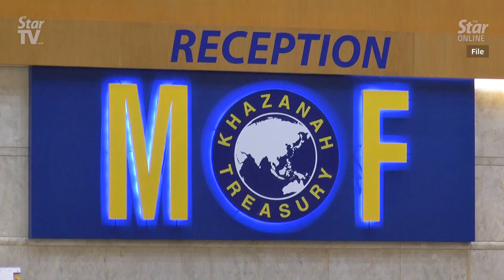[09/01/20] Loke: Appointments by Prasarana, MAHB not under Transport Ministry’s jurisdiction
Transport Minister Anthony Loke Siew Fook said on Thursday that the appointments of chief executive officer (CEO) for Prasarana Malaysia Bhd and Malaysia Airports Holdings Bhd (MAHB) do not come under the jurisdiction of his ministry.

Loke added that Prasarana is a company under the Minister of Finance Incorporated, and MAHB is a partly owned by Khazanah Nasional Bhd.